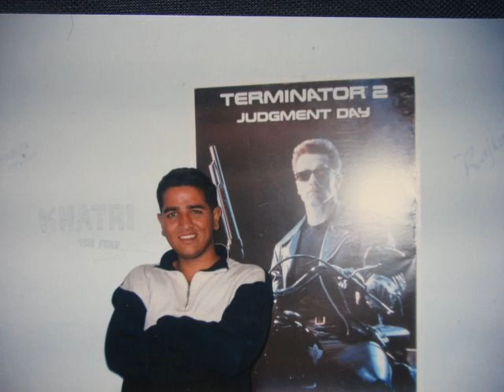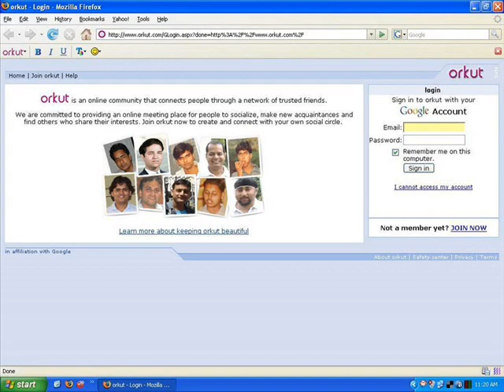CTAE UDAIPUR COLLEGE DAYS MEMORIES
College days memories of eight star member rajkumar khatri the king.